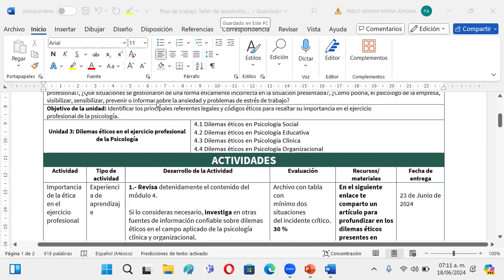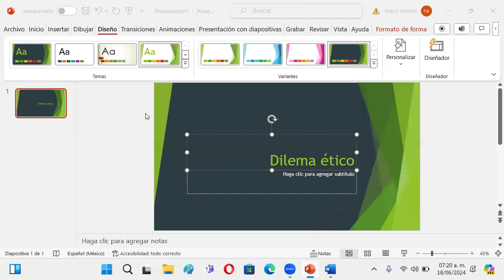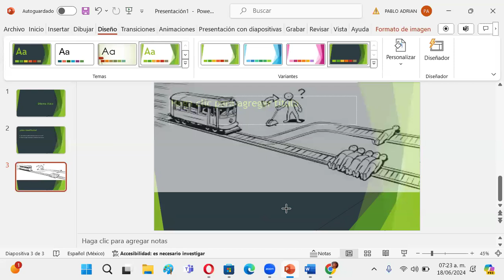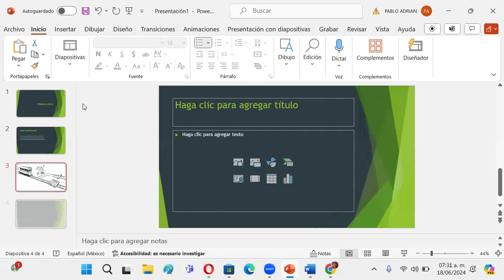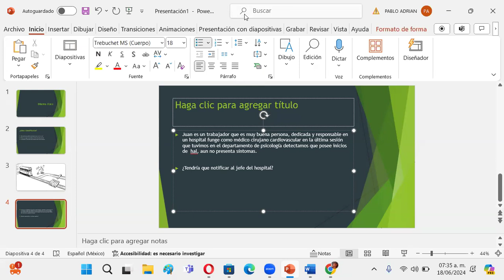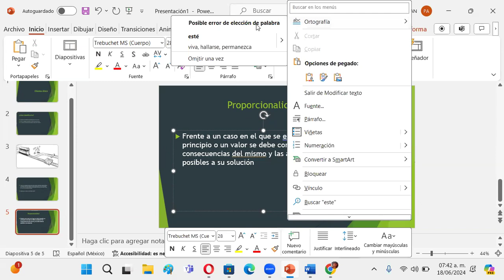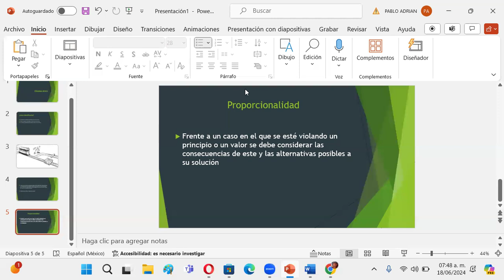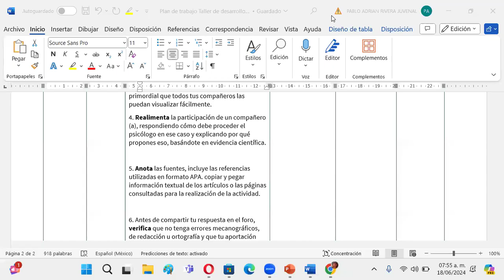Taller de desarrollo profesional ética unidad 4 primera sesión